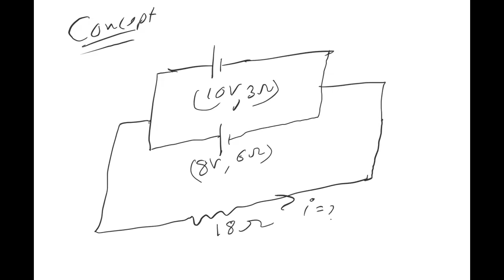MOTIONAL EMF BY S K JHA